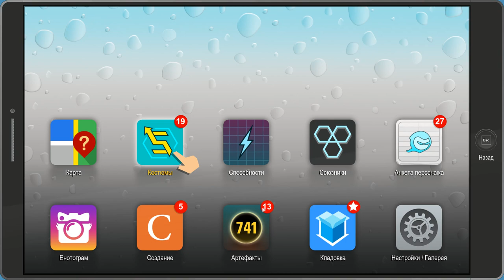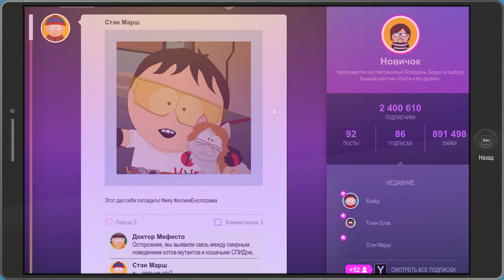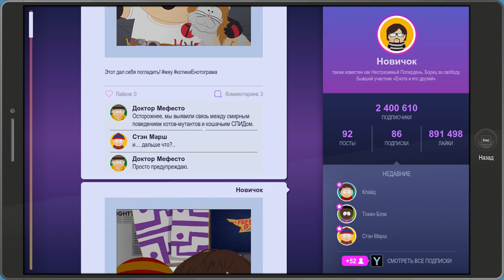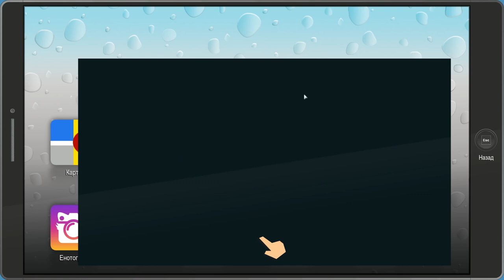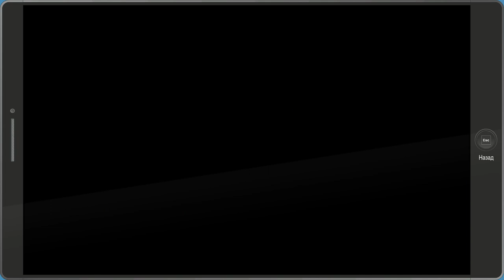БОЕВЫЕ ШРАМЫ ▲ South Park: The Fractured But Whole #20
Лаборатория четырех жоп. Че еще тут сказать? Продолжаем терпеть шутки про пердеж, получаем боевое ранение от котов, обходим шестиклашек и все такое.